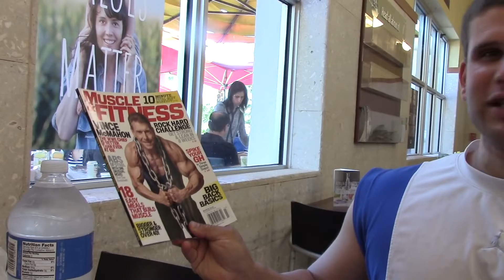jason genova has cheat meal a week ago at whole foods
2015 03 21 jason genova has cheat meal a   week ago at   whole foods